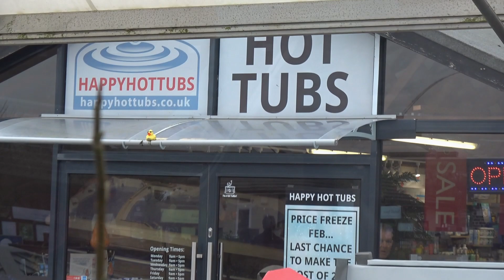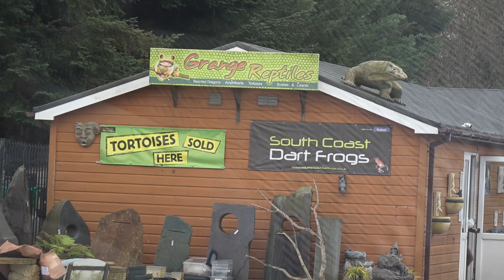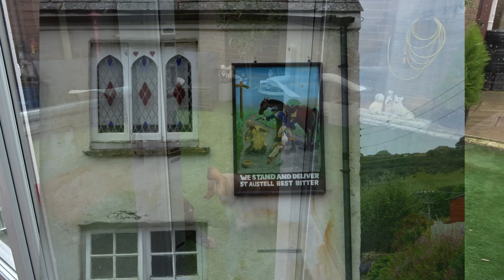new movie garden centre and pets movie 2 movie